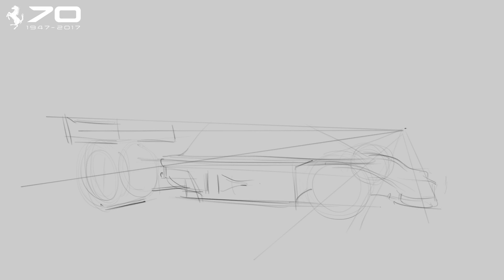1974 Ferrari 312 B3 iPad & Procreate sketch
Well into the 70s now - here's Niki Lauda's 1974 312 B3. With it's crazy proportions, straight edges and massive wheels, this was really fun to draw. Sketched from life on the iPad with the Procreate app.